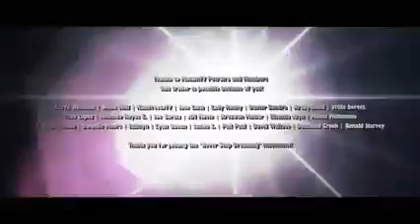The Expendables 4 2023 Teaser Trailer Concept Sylvester Stallone Jason Momoa Lionsgate Movie